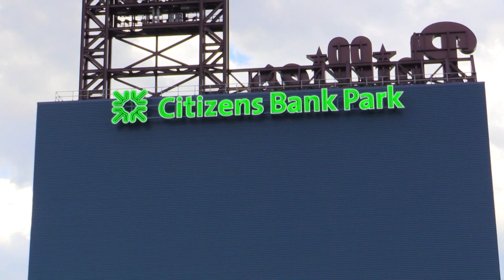Game 2 was nuts. Can Braves silence rowdy Phillies crowd in Game 3?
After evening the NLDS 1-1, Game 3 takes place at rowdy Citizens Bank Park – Braves outfielder Ronald Acuña Jr. and reliever A.J. Minter look forward to the raucous environment Wednesday.

It took the Braves until the sixth inning of Game 2 for the offense to come alive before rallying from a four-run deficit to pull off a 5-4 comeback win. Can Atlanta's bats keep rolling and take control of the series?

Edited by: Cody Chaffins